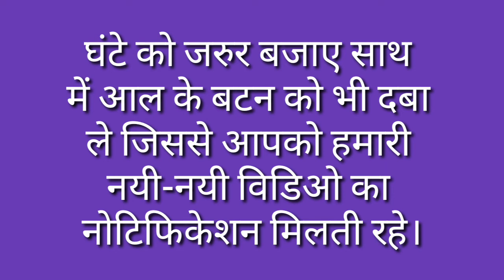Bekasoor Ka Vilom Shabd Kya Hai / Bekasoor Ka Vilom Shabd Kya Hota Hai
मित्रों इस विडियो मे Bekasoor Ka Vilom Shabd बताया गया है आप इसे जरूर देखिए और Bekasoor Ka Vilom Shabd Kya Hota Hai का विडिओ कैसी लगी हमे कमेंट बॉक्स में जरूर बताए और अपने दोस्तों में शेयर भी करे और आपको यह विडिओ पसंद आया हो तो वीडियो को लाइक भी करें।

Time Duration

0.23 बेकसूर का विलोम शब्द क्या होता है?

0.28 बेकसूर का विलोम शब्द होता है कसूरवार।